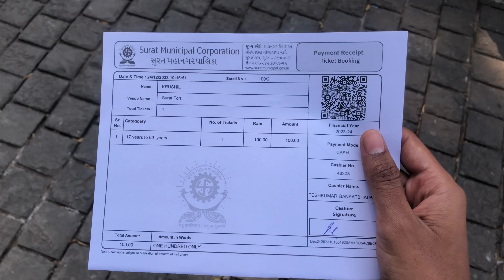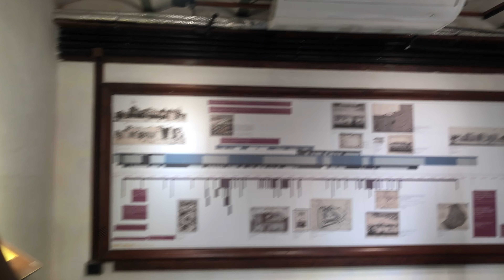કબસે ધૂંદ રહા થા | Kabse dhund raha tha || My First Vlog in Hindi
castle Esvi San 1546 ( Surst - Gujarat )